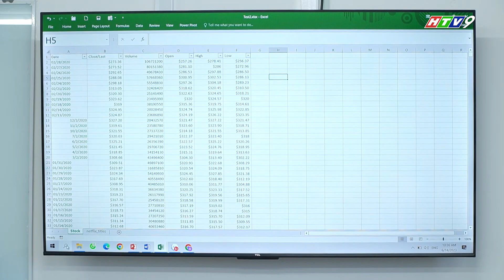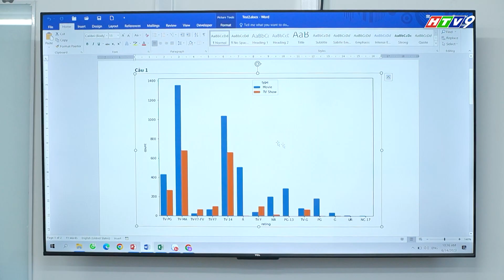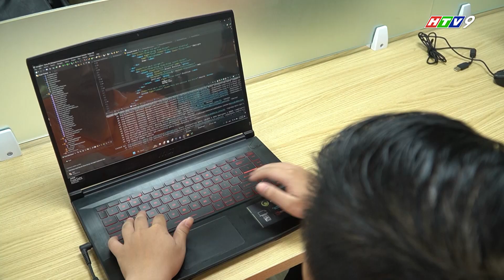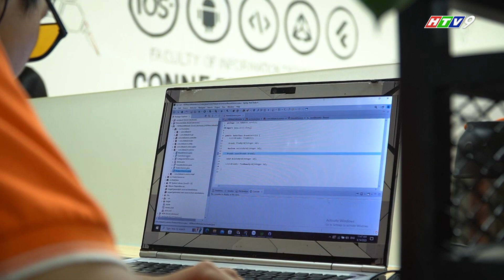XỬ LÝ DỮ LIỆU - NGÀNH HỌC XU HƯỚNG CỦA THỜI ĐẠI CÔNG NGHỆ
VỮNG BƯỚC TƯƠNG LAI: chương trình chuyên biệt về giáo dục, tuyển sinh và đào tạo.
* Phát sóng  trên THVL1, HTV 9, PTD